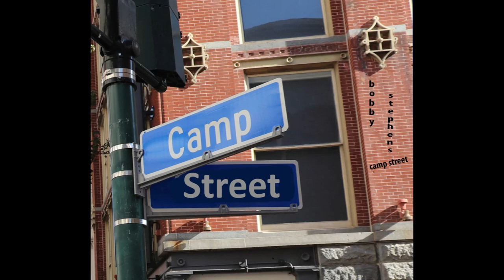Camp Street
Written, recorded and produced by Bobby Stephens.
All instruments - Bobby Stephens.
Digital drum tracks arranged by Bobby Stephens.